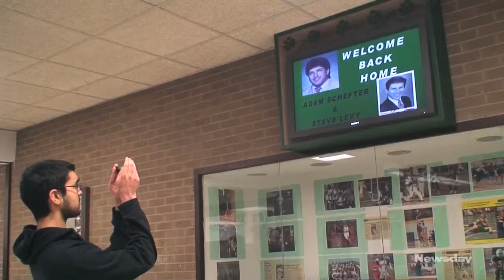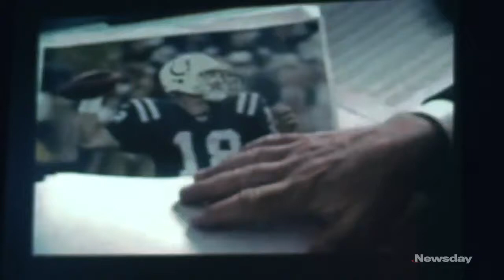ESPN journalists visit Bellmore alma mater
Alumni Steve Levy and Adam Schefter, both of ESPN, return to John F. Kennedy High School. Videojournalist: Erin Geismar (March 8, 2012)